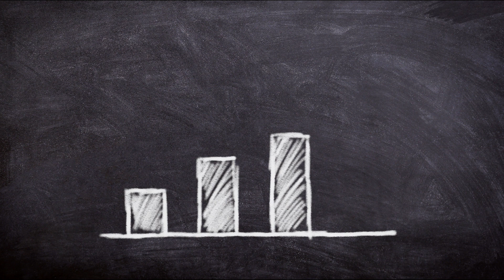SEMANA de DESCARGA para PROGRESAR MEJOR ¿Cómo y cuando hacerla?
Más Contenido de Valor en instagram